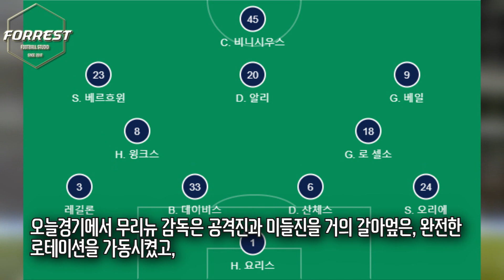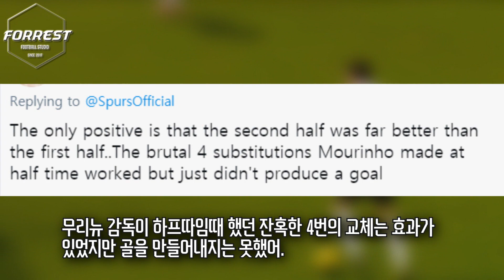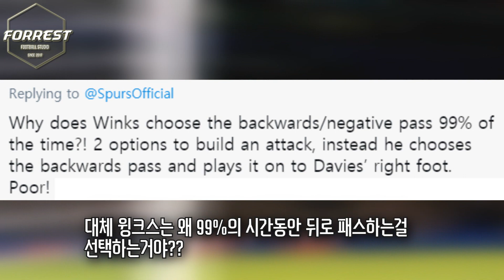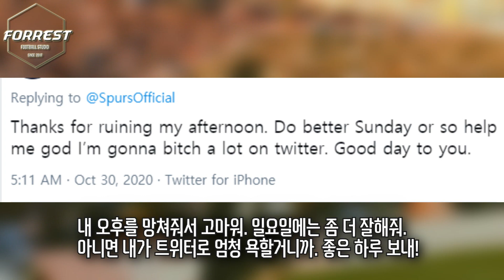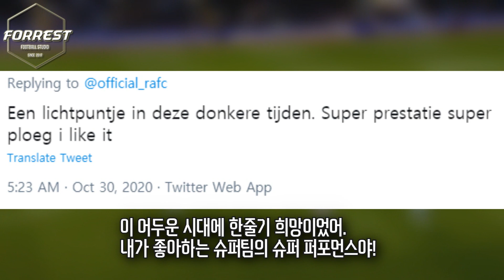[양팀 반응] 손흥민 교체출전했지만.. 앤트워프전 토트넘의 충격 패배에 엇갈리는 양팀 팬들 반응 "경기력 노답이야.." (토트넘 vs 앤트워프)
구독!